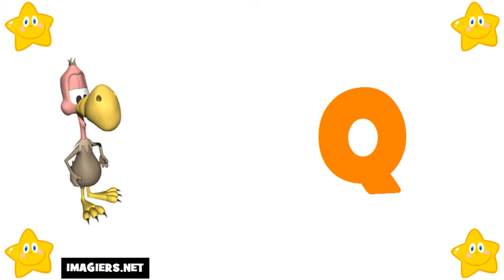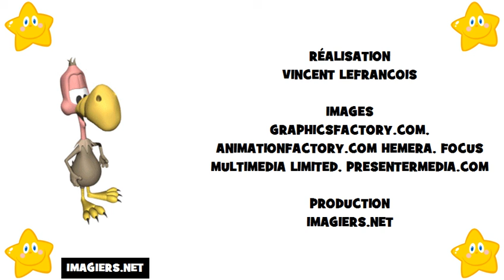Lär dig franska # Alfabetet